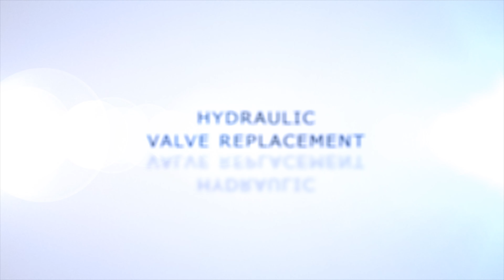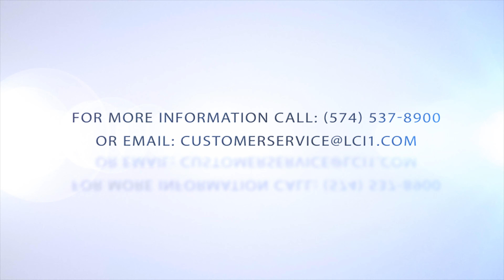Hydraulic Valve Replacement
This video shows how to replace a hydraulic valve for hydraulic slide-outs and hydraulic leveling systems.

At Lippert, we’ve developed a variety of automatic leveling and stabilization solutions as well as manual leveling accessories to enhance your RV setup. We’ve made it faster and easier than ever to level and stabilize your 5th wheel camper or travel trailer once you arrive at your destination while maintaining a safe and stable foundation.

With more than 80 patents globally, Lippert knows slide-outs! Our time-tested designs, upgrades and replacement parts allow you to optimize your interior space while minimizing RV weight.

For help and advice from fellow RVers, download the Lippert Communities app —